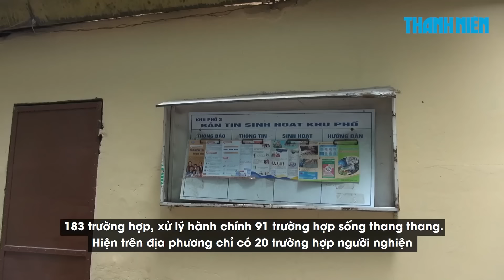Sợ hãi vì người nghiện vô tư tiêm chích dưới camera trong hẻm "phố Tây" Bùi Viện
Nhiều người nghiện vô tư đến hẻm 133 Bùi Viện, thông ra hẻm 121 Bùi Viện (phường Phạm Ngũ Lão, quận 1, TP.HCM) tiêm chích ma túy khiến người dân bất an.

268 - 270 Nguyễn Đình Chiểu, Phường Võ Thị Sáu, Q.3, TP HCM